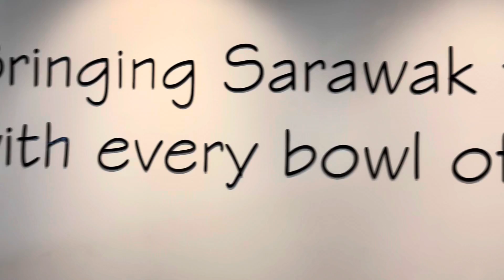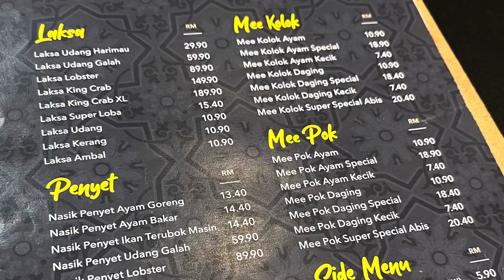Food Ranger di KL : LAKSA SARAWAK